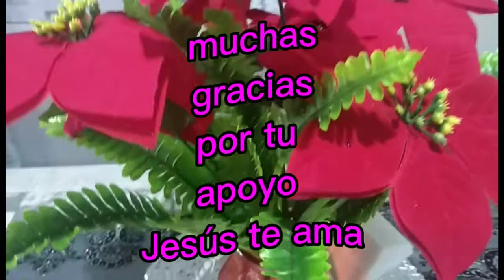pequeños tonos de color rojo en mí sala y comedor